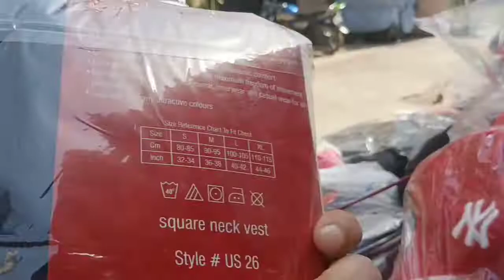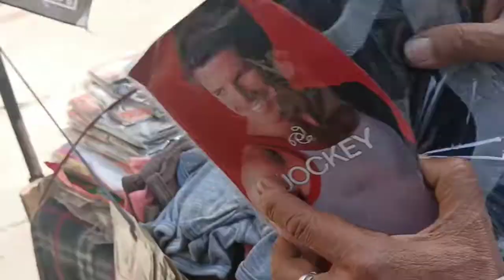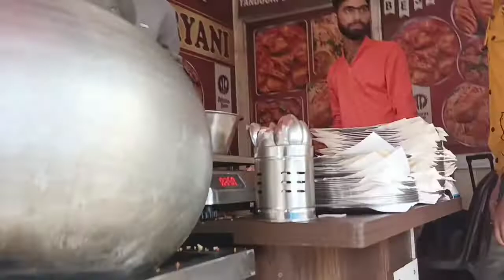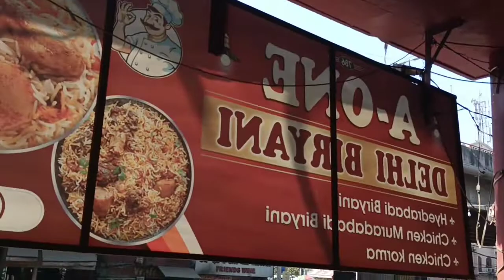sunday# funday/vlog# ludhiana#market#emmu#imad punjab# vlog#vlog